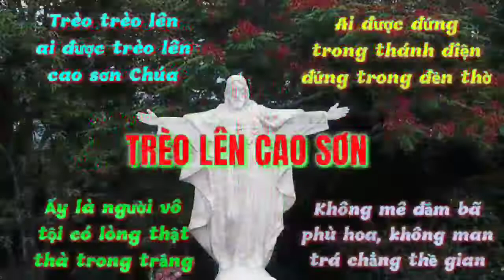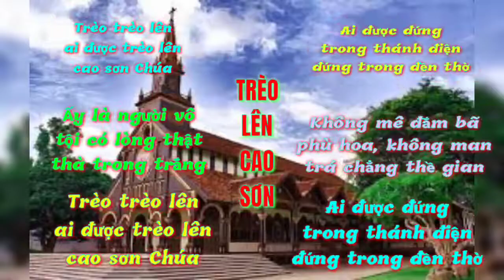(VC) Trèo Lên Cao Sơn (Hùng Lân)